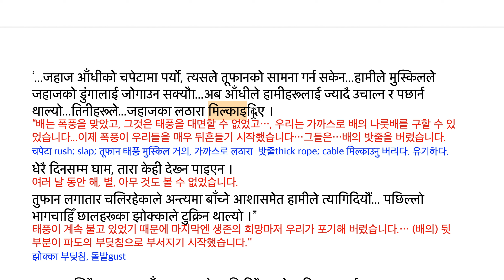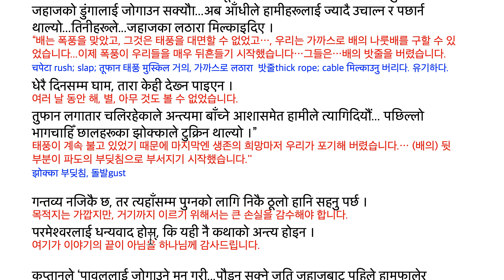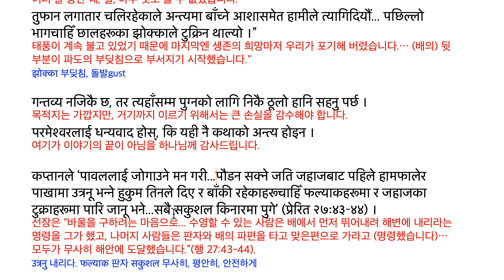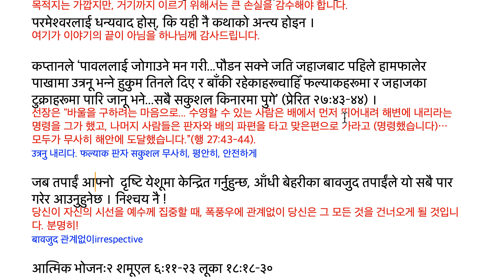MoH 231210 विपरीत बतास (२) 역풍 (2)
विपरीत बतास (२)
역풍 (2)
आइतवार, डिसेम्बर १०, मंसिर २४

‘यो समुद्र–यात्राले केवल जहाज र मालसामानको मात्र होइन, तर हाम्रो जीउ–ज्यानको समेत खतरा र नोक्सानी होला भन्ने म देख्तछु ।’ —प्रेरित २७ः१०
“이 바다 여행(항해)은 단지 배와 물건만 아니라, 우리 육체-생명에도(포함한) 위험과 손해가 있을 것이라고 내가 봅니다.” - 사도행전 27:10

रोमतर्फ जाने जहाजमा सवार सबैलाई पावलले यसो भने, ‘मित्र हो, यो समुद्र–यात्राले केवल जहाज र मालसामानको मात्र होइन, तर हाम्रो जीउ–ज्यानको समेत खतरा र नोक्सानी होला भन्ने म देख्तछु’ (पद १०) ।
로마 쪽으로 가는 배에 탄 모든 이들에게, 바울은 이렇게 말했습니다. “친구여! 이 바다 여행이 배와 물건만 아니라 우리 육체-생명을 포함한 위험과 손해가 있을 것이라고 내가 봅니다.”(10절).

एक लेखकले लेखेका छन्ः ‘पावलले सानोतिनो झगडा...सानोतिनो हानिको बारेमा कुरा गरेनन् ...त्यो यात्रा दुर्घटनामा पर्ने थियो, धेरै नोक्सानीसाथै उनीहरूको ज्यान समेत जोखिममा पर्नेथियो... पावलको लागि यो यात्राको अर्थ अन्त्यमा उनको सहादत हुने थियो ।
한 작가는 썼습니다. "바울은 사소한 다툼… 사소한 손실에 관해 이야기하는 것이 아니었다…. 그 여행은 재난에 빠질 것이었다. 많은 손실과 함께, 그들의 생명을 포함한 위험에 처할 것이었다…. 바울에게 이 여행의 의미는 마지막으로 그가 증인이 되는 것이었다.”
सानोतिनो 사소한  समेत ~와 함께, 포함하여 सहादत=शहादत 증인,  गवाही, साक्ष्य

तथापि आफ्नो  मिसन पूरा नभएसम्म पावल मर्ने थिएनन्, जबसम्म उनले रोमी साम्राज्य, यसको राजनीतिक दक्षता, सैन्य सर्वोच्चता...गौरव र ठाँटबाँटको मुटुमा घातक प्रहार गर्ने थिएनन् ।
그럼에도 불구하고 자신의 사명이 완수될 때까지 바울은 죽지 않을 것입니다. 그가 정치적인 효율성, 군사적 우위, 영광과 과시의 심장부인 로마제국에 치명타를 가할 때까지.
तथापि nevertheless, but साम्राज्य 제국empire, दक्षता 숙련, 숙달skillfulness, 기능, 효율성 efficient
सर्वोच्चता 우위uppremacy, ठाँट 과시 허식neatness,

जब पावल सुसमाचार लिएर रोममा गए, नरक हल्लियो अनि सारा स्वर्ग हर्षित भयो ।
바울이 복음을 가지고 로마에 갔을 때, 지옥이 진동했고, 온 하늘이 기뻐했습니다.

हामी सबैले लाभ पायौँ किनकि लडाइँमा चोट लागेका र खुट्टामा साङ्ला लगाइएका ती साना मानिसले रोममा धेरैको जीवन परिवर्तन गरे अनि हामीलाई एफिसी, कलस्सी, फिलिप्पी र फिलेमोनका पुस्तकहरू दिए जब उनी येशू ख्रीष्टका कैदीका रूपमा रोममा थुनिएका थिए... प्रेरित २७ बाट यी वाक्यांशहरूले यो यात्रालाई थप जीवन्त बनाउँछन्ः
우리 모두는 유익을 얻었습니다. 왜냐면 전쟁에서 부상을 입었고, 발에 쇠사슬에 채워진 그 작은 사람이 로마에 있는 많은 이들의 삶을 변화시켰고, 우리에게 에베소서, 골로새서, 빌립보서와 빌레몬소의 책들을 주었습니다. 그가 예수 그리스도의 죄인으로서 로마에 투옥되었을 때…
사도행전 27장부터 이 문구들이 이 여행을 추가로 생생하게 만듭니다.

‘...जहाज आँधीको चपेटामा पर्यो, त्यसले तूफानको सामना गर्न सकेन...हामीले मुस्किलले जहाजको डुंगालाई जोगाउन सक्यौा...अब आँधीले हामीहरूलाई ज्यादै उचाल्न र पछार्न थाल्यो...तिनीहरूले...जहाजका लठारा मिल्काइदिए ।
“배는 폭풍을 맞았고, 그것은 태풍을 대면할 수 없었고…, 우리는 가까스로 배의 나룻배를 구할 수 있었습니다...이제 폭풍이 우리들을 매우 뒤흔들기 시작했습니다…그들은…배의 밧줄을 버렸습니다.
चपेटा rush; slap; तूफान 태풍 मुस्किल 거의, 가까스로 लठारा  밧줄thick rope; cable मिल्काउनु 버리다. 유기하다.
धेरै दिनसम्म घाम, तारा केही देख्न पाइएन ।
여러 날 동안 해, 별, 아무 것도 볼 수 없었습니다.
तुफान लगातार चलिरहेकाले अन्त्यमा बाँच्ने आशासमेत हामीले त्यागिदियौं... पछिल्लो भागचाहिँ छालहरूका झोक्काले टुक्रिन थाल्यो ।”
태풍이 계속 불고 있었기 때문에 마지막엔 생존의 희망마저 우리가 포기해 버렸습니다.… (배의) 뒷 부분이 파도의 부딪침으로 부서지기 시작했습니다.''
झोक्‍का 부딪침, 돌발gust

गन्तव्य नजिकै छ, तर त्यहाँसम्म पुग्नको लागि निकै ठूलो हानि सहनु पर्छ ।
목적지는 가깝지만, 거기까지 이르기 위해서는 큰 손실을 감수해야 합니다.
परमेश्वरलाई धन्यवाद होस्, कि यही नै कथाको अन्त्य होइन ।
여기가 이야기의 끝이 아님을 하나님께 감사드립니다.

कप्तानले ‘पावललाई जोगाउने मन गरी...पौडन सक्ने जति जहाजबाट पहिले हामफालेर पाखामा उत्रनू भन्ने हुकुम तिनले दिए र बाँकी रहेकाहरूचाहिँ फल्याकहरूमा र जहाजका टुक्राहरूमा पारि जानू भने...सबै सकुशल किनारमा पुगे’ (प्रेरित २७ः४३–४४) ।
선장은 "바울을 구하려는 마음으로... 수영할 수 있는 사람은 배에서 먼저 뛰어내려 해변에 내리라는 명령을 그가 했고, 나머지 사람들은 판자와 배의 파편을 타고 맞은편으로 가라고 (명령했습니다)… 모두가 무사히 해안에 도달했습니다.”(행 27:43-44).
उत्रनु 내리다. फल्याक 판자 सकुशल 무사히, 평안히, 안전하게

जब तपाईं आफ्नो  दृष्टि येशूमा केन्द्रित गर्नुहुन्छ, आँधी बेहरीका बावजुद तपाईंले यो सबै पार गरेर आउनुहुनेछ । निश्चय नै !
당신이 자신의 시선을 예수께 집중할 때, 폭풍우에 관계없이 당신은 그 모든 것을 건너오게 될 것입니다. 분명히!
बावजुद 관계없이irrespective

आत्मिक भोजनः२ शमूएल ६ः११–२३ लूका १८ः१८–३०